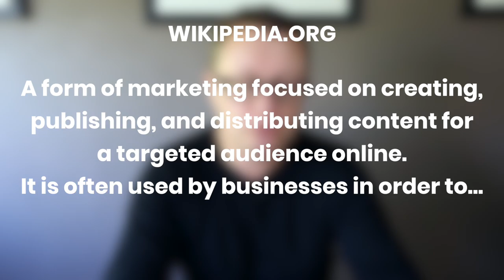What Is Content Marketing?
In this video we discuss what Is content marketing and why you need to be doing it.